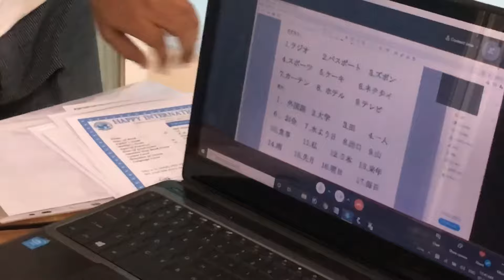Japanese Interview At Success Language Institute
Success Language Institute@